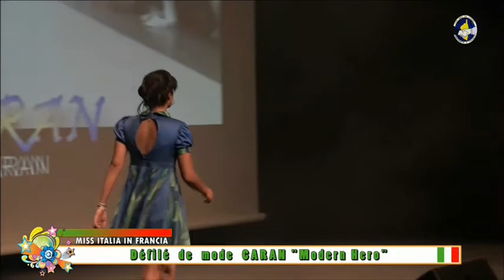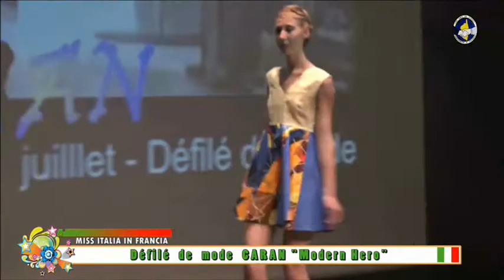DAMIANO MISS ITALIA IN FRANCIA le défilé video clip music international the best italian songs HD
Damiano  the best italian song youtube 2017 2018  musica italiana musique italienne italienisch musik muzyca instrumental 1 2 3 electro dance 1983 pop rock funk la canzone chanson by facebook miss italia sfilata defile in abito most beautiful puglia bari reggio calabria lombardia bergamo bologna lazio casalvieri frosinone laura pordenone friuli lorena umbria perugia toscana firenze torino piemonte  campania palermo sicilia caroline marlene luana maria cancion cançao piosenka france paris italy italie germany mexico usa sud america roma napoli asia indonesia europe australia south africa india algerie california new york united states brasil poland polska espana russia moscow concerto live cantante italiano chanteur italien singer cantor sanger piosenkarz ti amo te quiero i love you solo tu baila citta di ville de city radio portugal romania japan netherland belgique suisse manfredonia ungary austria england united kingdom sweden play playlist super megamix mix remix anni 70 stars 80 90 argentina canada greece peru korean le migliori canzoni italiane les meilleures chansons italiennes las mejores canciones as melhores musicas die besten lieder najlepsze wloskie le piu belle most beautiful les plus belles mais bonitas das schonste cantautori cantanti italiani famosi di sempre tubes successi famous celebre beruhmt slawny people ballare alone danças gold generation miss italia in francia per lirica preferito cantautore of www com on watch a to 10 top tv awards house cd itunes & no stop dj ultra miami festival sanremo tutti french françaises list one man show discoteca discoteka lyrics parole boys and girls salsa samba defile de mode e itw my me en all official reggaeton made album night club milano villejuif slow medley karaoke famose dell'estate summer jennifer meilleurs tous les temps chanteurs italiens this mp4 mp3 world cup mondo blu se we are for deezer mamma mia like 50 chansons spettacolo musicale heart great mejor des années studio bella italiennes universal comedie rca records philips